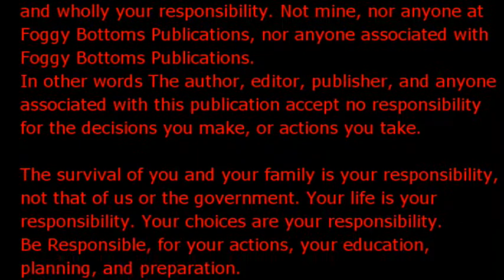Reef Knot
Reef Knot. Also known as a Square Knot. However the reef knot does not form a square. Its name is taken from a sailing term for the knot used to reef a sail. Where a short piece of line was used to hold bunches of fabric in a sail in order to "reef it in" and make the area of sail exposed to the wind lesser.